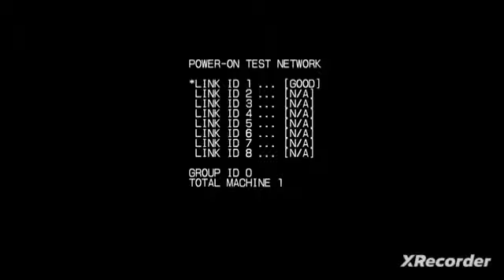Daytona Championship USA New Season Edition ps4 Beginner Daytona International Speedway